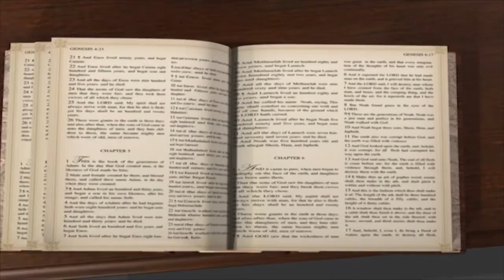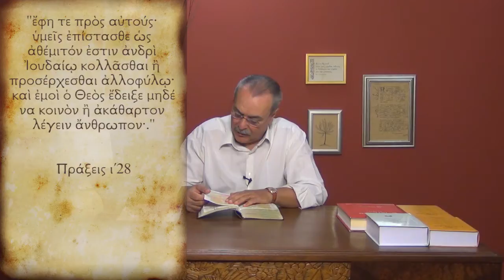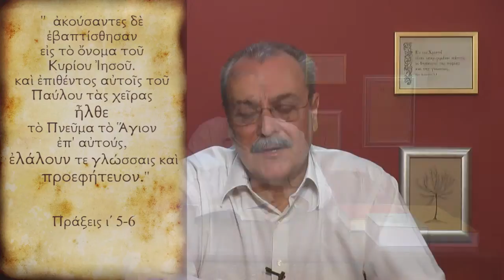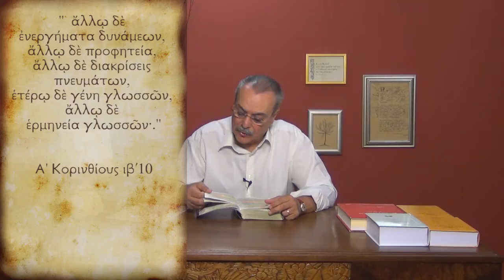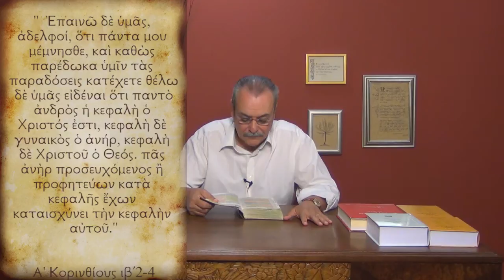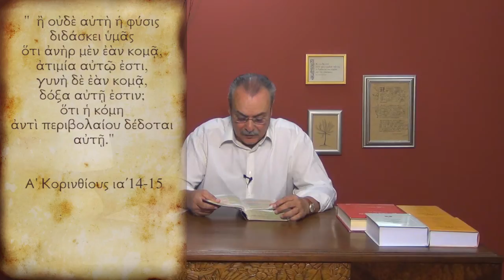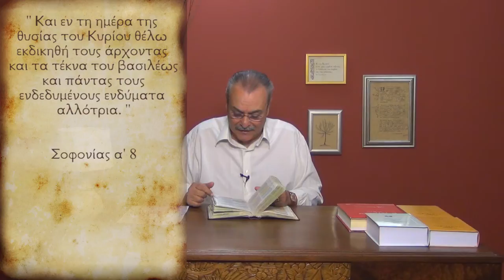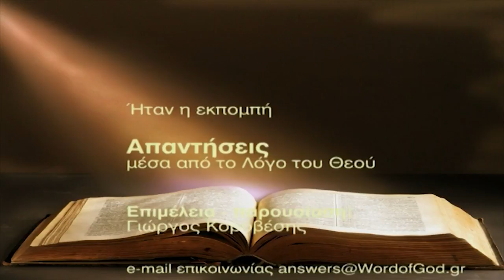Τα μαλλιά της γυναίκας δεν είναι κάλυμμα; Γιατί να φορά μαντήλι; (Απαντήσεις Νο156)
Απαντήσεις μέσα από τον Λόγο του Θεού:
1. Γιατί είναι απαραίτητο να μιλάω ξένες γλώσσες με το Άγιο Πνεύμα;
2. Γιατί η γυναίκα στη προσευχή της πρέπει να φοράει μαντήλι; Δεν είναι τα μαλλιά της για κάλυμμα;
3. Γιατί μία γυναίκα Χριστιανή να μη φοράει παντελόνια, αν είναι σεμνά;
Ημερομηνία - 11/09/2012